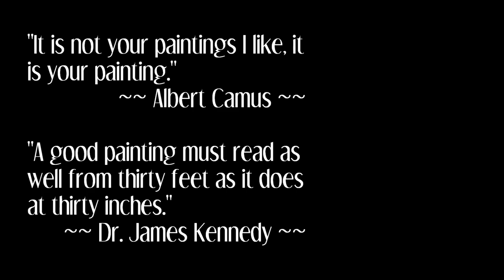Detailed close-ups of Paintings by David L. Simmons